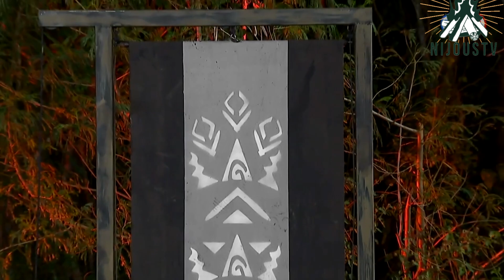SURVIVOR SK/CZ | S2E14 Pítr prerzradil, ako to má s Andreou a TETO hráč odstápil zo survajvru!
Všetky aktuálne informácie o hrdinoch a rebeloch nájdete na webe Markíza PLUS

COPYRIGHT INFORMATION !